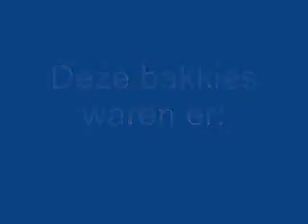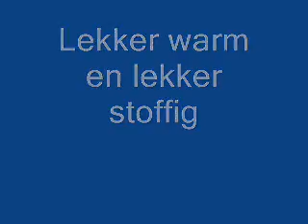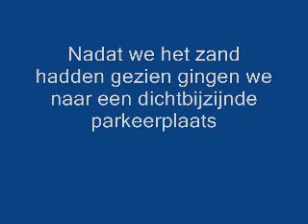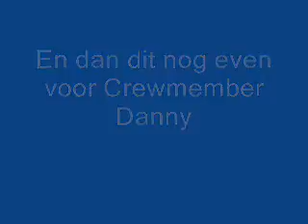Meeting-11-06-2006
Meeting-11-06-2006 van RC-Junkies